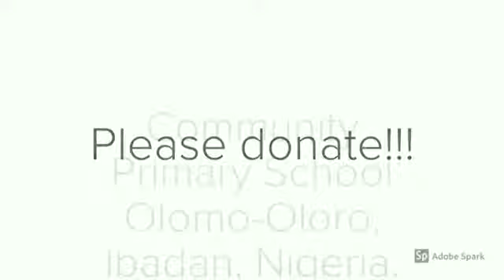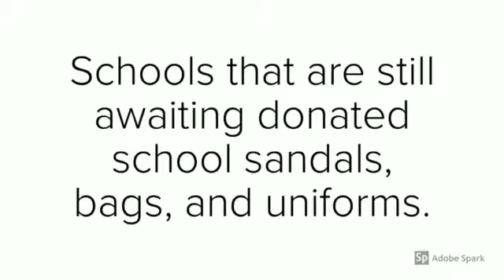Rafeeqee: Back to school project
RAFEEQEE ISLAMIC mentoring back to school free donation project in Nigeria